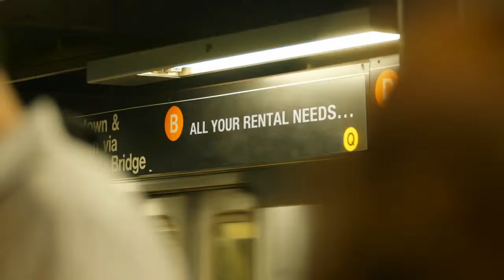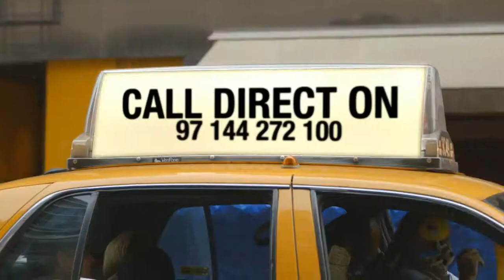Dubai apartments rent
LIH Group uses proven methods and strategies to get you the price on your house, flat or apartment that you're looking for.  Our professionals have experience assessing, implementing and managing solutions for customers across the globe.  We've made them happy selling their properties and we can make you happy too.  You can be assured that we'll sell your property as quickly as possible and get you the best price possible.